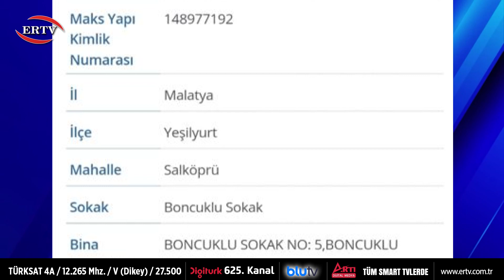AĞIR HASARLI EVİ, HASARSIZA ÇEVİRMEYE ÇALIŞIYORLAR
Salköprü Mahallesi’nde bulunan 6 Şubat’ta meydana gelen deprem felaketinde ağır hasar alan İnanlı apartmanı şimdi bir bilinmezliğe mahkum. Çevre Şehircilik ve İklim Değişikliği Bakanlığı raporlarında ağır hasarlı görünen binayı, iddiaya göre bazı apartman sakinleri mahkemeye başvurarak az hasarlıya çevirerek güçlendirme çalışması yapmak istiyor. Mahkeme süreci ise devam ediyor. Buna tepki gösteren diğer apartman sakinleri de ağır hasarlı yapıda oturmak istemediklerini belirterek, göz göre ölmek istemediklerini dile getirdiler.